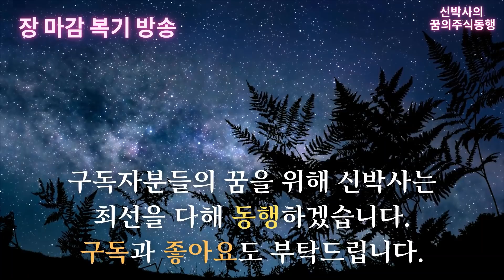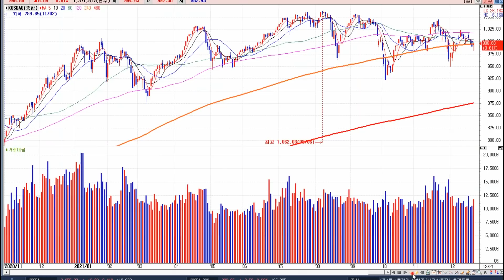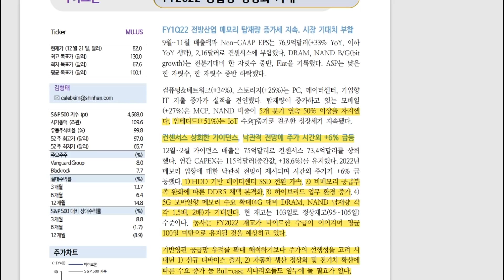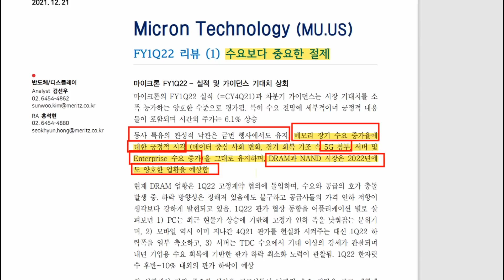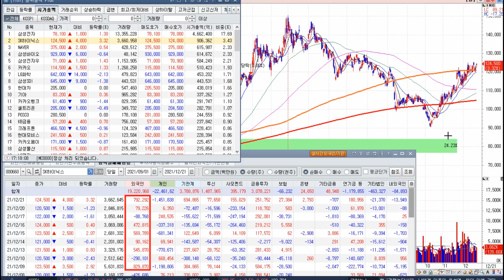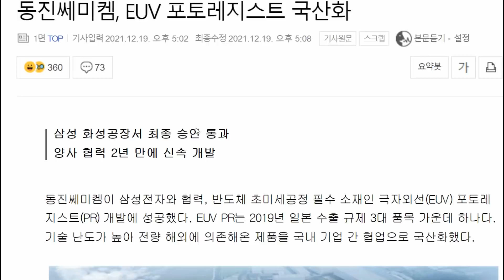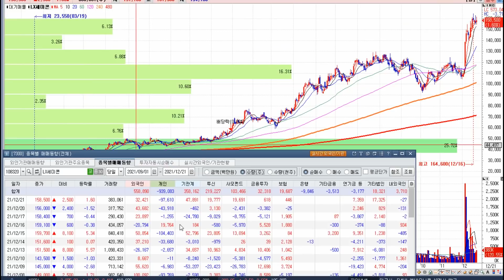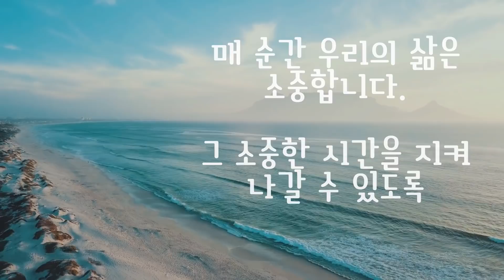[신박사] 글로벌 투자은행의 반도체 전망은 틀렸다. 반도체 대장주는?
오늘은 반도체와 IT가 시장을 압도했습니다. 내년의 주도업종의 가능성은 높아지고 있습니다. 오늘도 많은 도움이 되시길 바라며, 편안한 퇴근길 되세요!